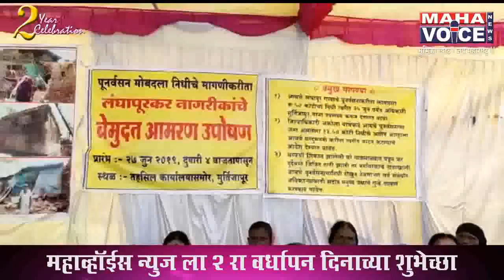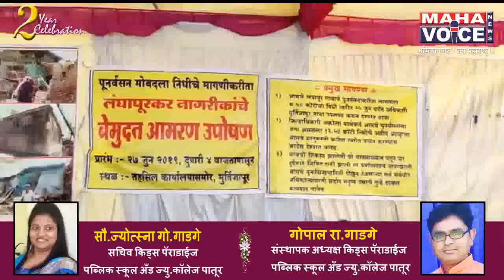मुर्तीजापुर येथे प्रकल्पग्रस्त लंघापूर ग्रामस्थांचे आमरण उपोषण सुरु...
मूर्तिजापूर प्रतिनिधी
नरेंद्र खवले
 लंघापूर गाव मधील 250 गाववासी यांचे मूर्तिजापूर तहसील कार्यालया समोर 3 दिवसांन पासून आमरण उपोषण सुरू
सविस्तर वृत्त
                    मूर्तिजापूर तालुक्यातील लंघापुर हे गाव उमा बायरेज प्रकल्पामध्ये 100% निश्चित झाले आणि पुनर्वसनाचे काम 2009 पासून म्हणजे 10 वर्षा पासून प्रलंबित आहे. गाव उठणार म्हणून गावकऱ्यांनी 10 वर्षा पासून घराची दुरुस्तही केली नाही. त्यामुळे घरे शिकस्त झालीं आणि आता त अत्यंत धोकादायक सिती मध्ये असून नाइलाजाने गावकऱ्यांना जीव मुठीत घेऊन घरामध्ये वास्तव्य करावे लागत आहे.यंदाच्या पावसाळ्यात अनेक घरे पडणायच्या स्टीतीत असून जीवित हानी होण्याच्या श्यक्यता नाकारता येत नाही. गावाच्या विकासाची कामे 5 ते 6 वर्षा पासून बंद केले आहे. यासाठी गावकरी सतत शासनाकडे पाठपुरावा करीत आहे. 24 जानेवारी 2019 ला जिल्हाधिकारी आणि पाटबंधारे विभागाचे अधिकारी सोबत बैठक  घेतली. त्यानी 15 फेब्रुवारी पर्यंत संपूर्ण मोबदला देण्याचे आश्वासन दिले. मोबदला त मिळाला नाही मात्र गावकऱ्यांची फसवणूक मात्र शासनाने केली असा आरोप गावकरी करत आहे. अधिकाऱ्यांनी पर्यावरण विभागाची पूर्व परवानगी न घेता प्रकल्पाचे कामाला सुरुवात केली तो आम्ही लंघापुर गावकऱ्यांचा दोष आहे का ?असा प्रश्न गावकरी करत आहे. या प्रकल्पावर अंदाजे 700 कोटी खर्च करताना याना अडचण आली नाही 2018 मध्ये पुन्हा पोही येथील अंशता पुनर्वसनाचे कामाकरीता 50 ते 60 एकर शेती संपादित केली आणि पाईप लाईनचे कामाकरिता सुद्धा संपादित केली त्यावेळी मात्र आधिकार्यना पर्यावरण मान्यतेची अडचण आली नाही मात्र लंघापुर येथील नागरिक घरामध्ये दाबून मारण्याची जेव्हा वेळ आली याची गंभीरता न घेता याना पर्यावरनाचे मान्यतेची बंधी आडवी आली याचे उत्तर या आधिकार्यनि गावकऱ्यांना दिले पाहिजे तसेच या भूसंपाधनासाठी निधी कोठून प्राप्त झाला याचे उत्तर गावकऱ्यांना  मिळाले पाहजे
जो पर्यंत लंघापुर गावाचे पुनर्वसनाचा संपूर्ण निधी भूसंपादन अधिकारी मूर्तिजापूर याना उपलब्ध करून देण्यात यावा त्याआधी जमा असलेला 13.50 कोठी निधीचे सर्व बाधीत कुटूंबियांना आग्र्मी म्हणून वाटप करण्यात यावा अश्या अनेक मागणाय घेत सर्व लंघापुर गावकरी आमरण उपोषण ला बसले आहे.
जाणून घेऊ काही गावकऱ्यांची मते
मूर्तिजापूर प्रतिनिधी
नरेंद्र खवले